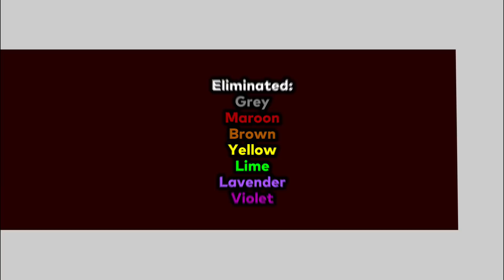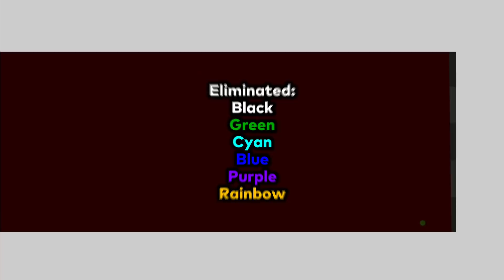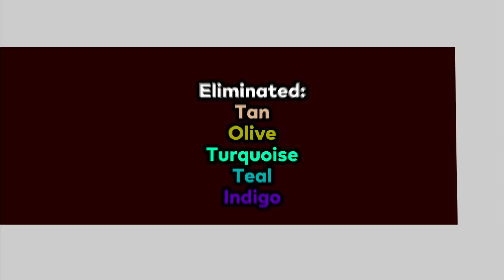Escape the Maze Generator - Elimination Algodoo Marble Race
🎶 -• Music •-

Krakn - Aurora
Unison - Translucent